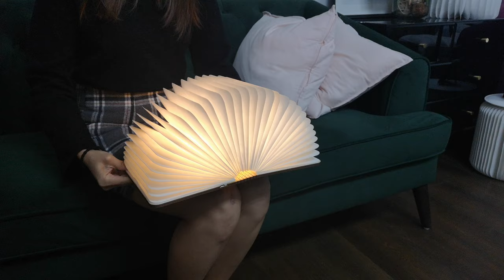Bliminated Book light by HOARE , how WOW is this product, we are in love.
HOARE brand are well known for their chairs and furniture but this recent addition to their collection is huge, available worldwide form ETSY. follow the link to view it, its super cheap also with free shipping anywhere in the world...